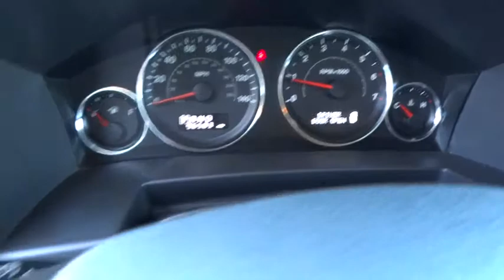2010 JEEP COMMANDER Reno, Carson City, Northern Nevada, Sacramento, Elko, NV AC102653A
2010 JEEP COMMANDER

Sport trim. 3rd Row Seat, Rear Air, Satellite Radio, CD Player, iPod/MP3 Input, 4x4,3.7L V6 ENGINE, 5-SPEED AUTOMATIC TRANSMISSION, Alloy Wheels, 26S CUSTOMER PREFERRED ORDER SELECTIO... 5 Star Driver Front Crash Rating. CLICK ME!br /br /KEY FEATURES INCLUDEbr /Third Row Seat, 4x4, Rear Air, Satellite Radio, iPod/MP3 Input, CD Player, Aluminum Wheels. MP3 Player, Keyless Entry, Privacy Glass, Child Safety Locks, Steering Wheel Controls. br /br /OPTION PACKAGESbr /26S CUSTOMER PREFERRED ORDER SELECTION PKG 3.7L V6 engine, 5-speed auto trans, 3.7L V6 ENGINE (STD), 5-SPEED AUTOMATIC TRANSMISSION (STD). br /br /EXPERTS ARE SAYINGbr /Edmunds.com's review says comfortable and quiet interior, capable off-road, lengthy features list. 5 Star Driver Front Crash Rating. 5 Star Passenger Front Crash Rating. Approx. Original Base Sticker Price: $33,600*. br /br /VISIT US TODAYbr /At Lithia Chrysler Jeep of Reno our first and foremost goal is to make your car-buying and ownership experience better than any other you've had near Carson City, Auburn CA, Sparks and beyond. And prepare to have your expectations exceeded. br /br /Price does not include $449 Dealer doc fee, taxes and license fees.ï¿½ Price contains all applicable dealer incentives and non-limited factory rebates. You may qualify for additional rebates; see dealer for details. br / Our multi-point inspection does not guarantee a recall free vehicle.